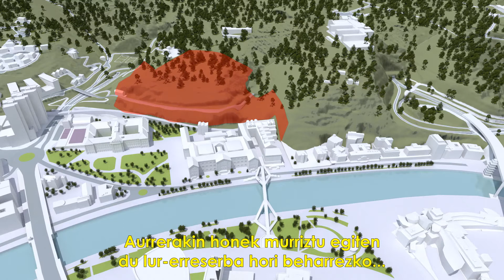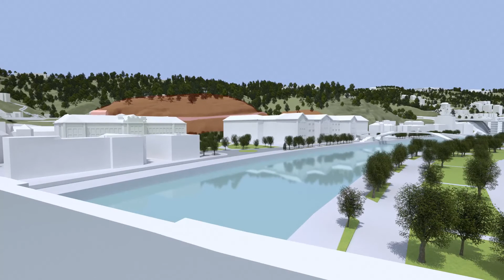Bilbao Aurrerago! - Proposamen bideoa - Deustuko campusa handitzea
Hiri Antolaketarako Plan Orokorraren Aurrerapenaz eztabaidatzeko “Bilbao Aurrerago!” izena duen eta herritarrek parte hartzeko den prozesua